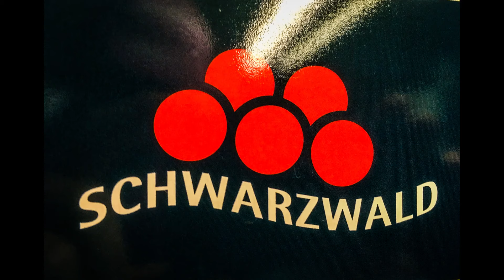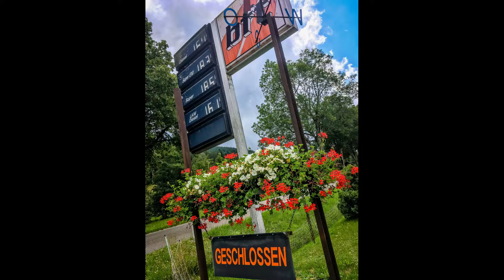Schwarzwald 2023 #4 | Schreckmoment | Baden-Baden | Talsperre | Dritter Tag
Juli, Sommerzeit, hohe Temperaturen. So denken viele. Ist dieses Jahr aber nicht. Immerhin ist es heute weitgehend trocken. Unter den Wolken wird es 20-25 Grad warm. Eigentlich ideal, aber die Farben wirken gedämpft. Unsere Stimmung ist trotzdem erhaben. Es geht in den Norden des Schwarzwald. Rauf in die Berge, runter Richtung Rheinebene. So treiben wir ein buntes Spiel mit den tollen Kurven.

Dann gibt es einen Schreckmoment. Nach zig Kilometern springt mein altes Navi einfach mir-nichts-dir-nichts aus der Halterung. Ist eine gute Stelle zum Anhalten und wieder auflesen. Das klappte. Aber beim Parken traf Lutz ein Malheur. Welch ein Schreck! Aber wir haben zusammen angepackt und schon war alles wieder einsatzbereit. Gute Moral in der Truppe, es geht weiter.

Wir fahren runter nach Baden-Baden, in Gernsbach verabschieden wir Frank. Am letzten Tag von Scootertouren legen wir die Route am liebsten so, dass die frühen Heimfahrer mittags ciao ciao sagen und schon auf dem halben Nachhauseweg sind. Während wir anderen immer zum Hotel zurückkehren. Weiter zur Schwarzenbach-Talsperre.

Nachmittags treffen uns diverse Umleitungen. Ein netter Tankwart verriet uns, dass wir durch eine Baustelle durchfahren sollten. Es sei alles fertig geteert und würde am nächsten Tag eröffnet. Sein Wort in Gottes Ohr sparte uns 15 km Umweg. Danke, sehr freundlich!

Natürlich gab es noch tausende Kurven mit griffigem Schwarzwälder Straßenbelag. Mehrere Passhöhen. Schwarzwälder Bauernhäusern. Sägewerke. Fachwerkstädtchen. Und natürlich: eine Schwarzwälder Kirschtorte. Inzwischen sind wir Tortenexperten! Auf die nächste Tour in den Schwarzwald 2025.